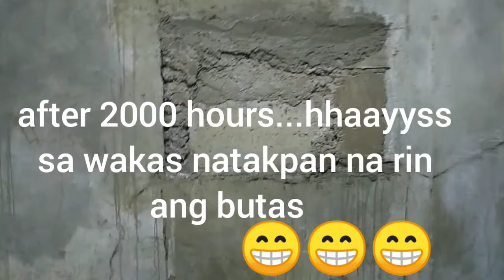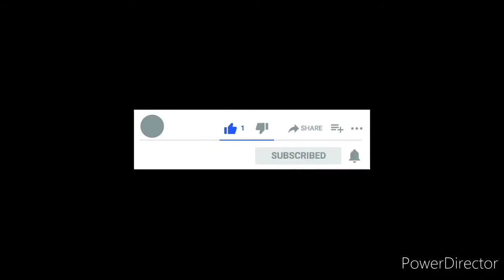NO LABOR COST.... CAUSE I DO IT MYSELF...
Vlog 1

Ito ay ang first video ko na ipinakita ko sa youtube channel ko na kaya ko pala na magfinishing ng cement sa bintana sa kwarto namin. Para na rin ipakita at e share sa iba kung paano magfinishing ng cement at makasave ng labor.

Isinira namin ang bintana dahil may nakita kaming python snake sa bintana namin.

Dahil dito nakasave kami ng pera at natuklasan ko na kaya ko pala ito. So kung kaya ko, kaya nyo rin ito.